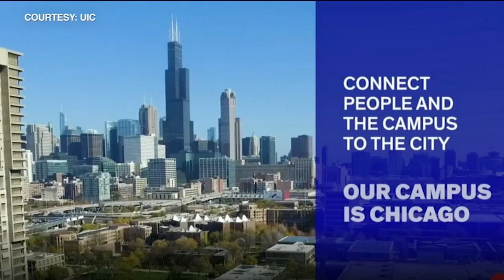UIC unveils $1B campus renovation plan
UIC graduates the most people of all Chicago's universities, but remains a bit of an obscure institution. Some say that's because of its architecture and 1960s-era layout. FULL STORY